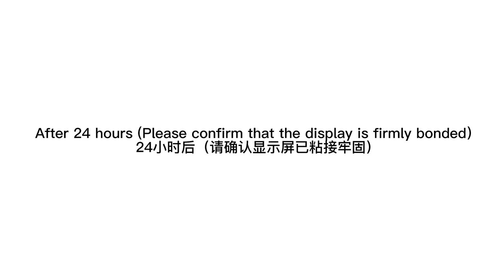LED flexible transparent film display |LED transparent film display Installation process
LED flexible transparent film display  a subcategory of transparent LED screens, boasts several remarkable features and advantages:
1、Ultra-Thin and High Transparency: Utilizing bare-chip planting technology, LED Crystal Film screens use transparent film as the light board. The surface features etched transparent grid circuits, onto which components are affixed. This unique construction results in exceptional transparency and clarity, allowing for vivid and bright image displays.
2、Outstanding Flexibility: LED flexible transparent film display  can be flexibly curved, making them ideal for applications in commercial windows, museums, science centers, upscale malls, hotel lobbies, and more .
3、Easy Installation: These screens can be directly adhered to the inner side of glass As a result, they find widespread use in commercial window displays and other settings .
Tom xie
SZ Hongking Stage Equipment Co.,Ltd
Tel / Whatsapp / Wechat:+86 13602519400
Led film coatedscreens Led crystal film screens LED Crystal Film Display LED flexible transparent film display